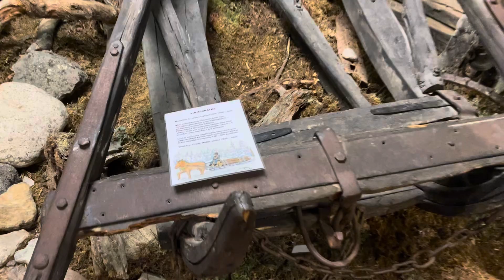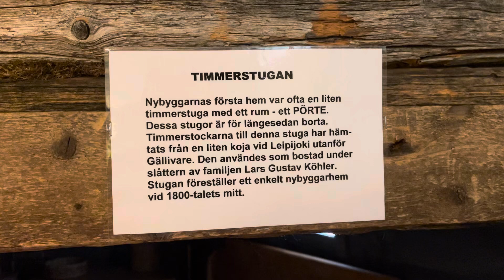406. Gällivare kulturmuseum. Rundtur (6 av 6) — Jakten på historien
Följ med på en rundtur i Gällivare kulturmuseum i sex filmer.

Gällivare kulturmuseum är ett mycket sevärt museum. Tar upp alla aspekter och allas historia i Gällivare kommun. Rekommenderas verkligen. Fri entré.